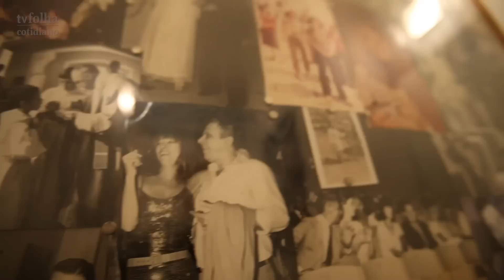Colunistas comentam o "Carnaval do merchandising"; veja